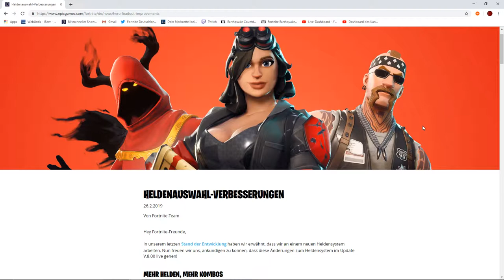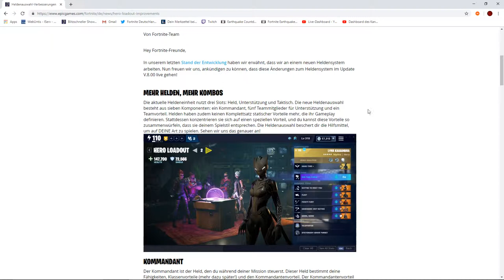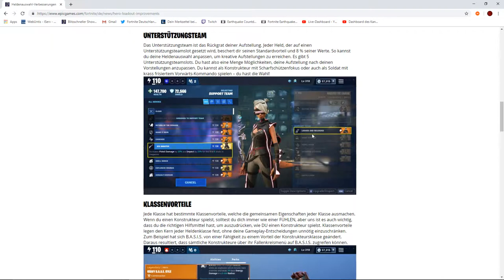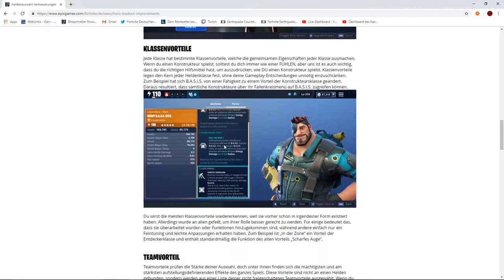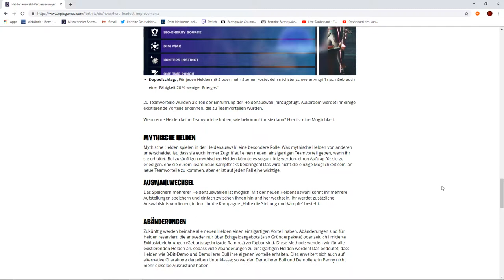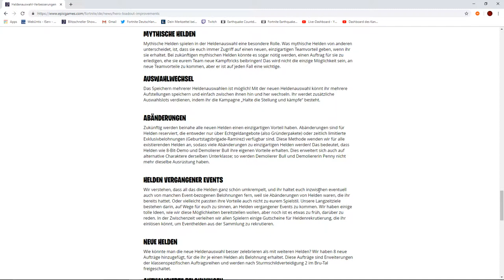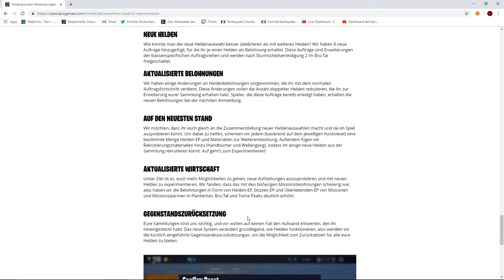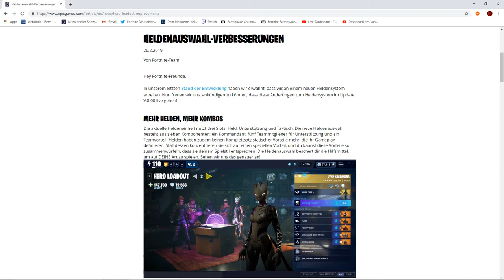Das neue Heldensystem!|Fortnite:Rette die Welt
Ich erkläre euch alle Einzelheiten über die größte Rette die Welt Änderung in Saison 8!